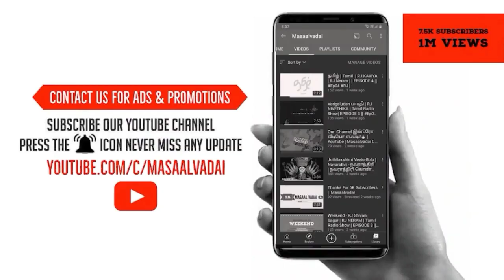Expectations | RJ Neram | RJ Revathy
RJNERAM Expectations | RJ Neram | RJ Revathy

TEAM MASAALVADAI:👇🏻👇🏻
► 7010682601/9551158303